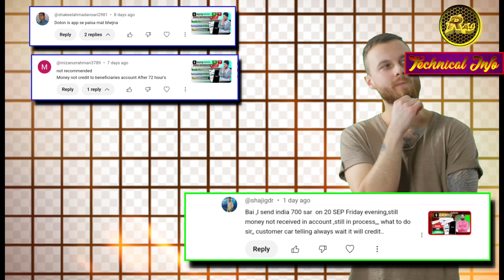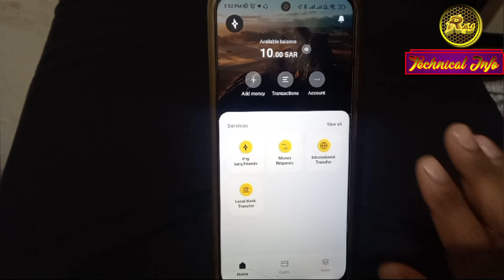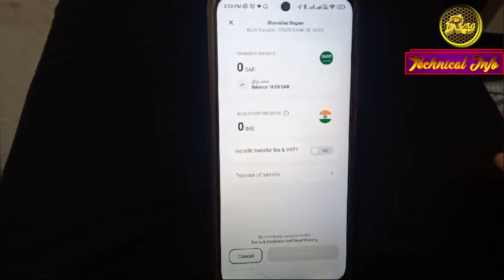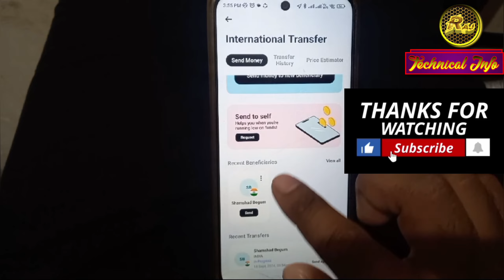DON'T TRANSFER barq application | barq app international transfer | barq app Real or fake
DON'T TRANSFER barq application || barq app real or fake || barq app international transfer || barq app money transfer || barq ap Saudi Arabia || barq account kaise banaye.

barq app real or fake
barq app money transfer
barq app review
barq app me game kaise khele
barq app send money
barg game kaise khele
barq account kaise banaye
barq international transfer
barq game
barq news
barq atm card activate kaise kare
barq atm card apply
barq money transfer
barq money transfer bangladesh
barq money transfer malayalam
barq add money